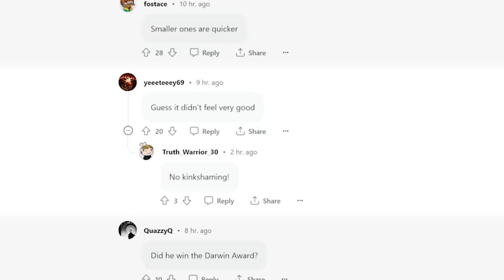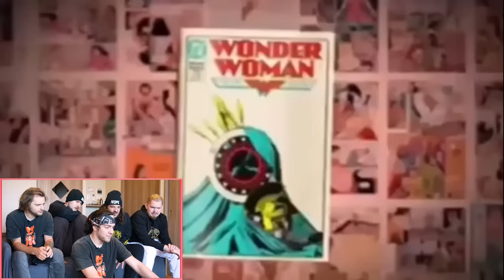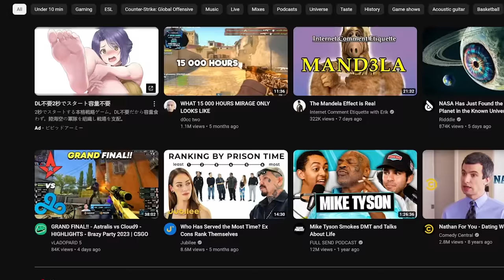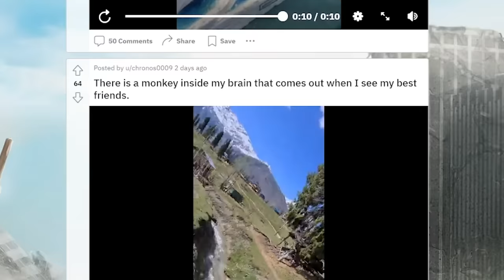Videos Taken SECONDS BEFORE DISASTER...